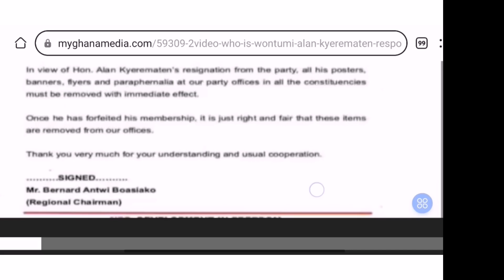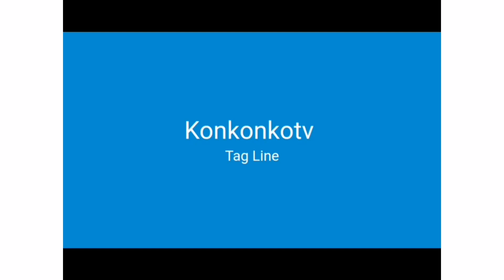Not Again : Alan Goes Extra Wild On Wontumi